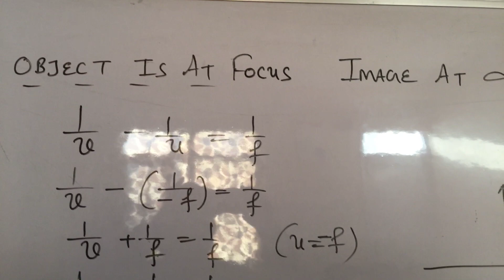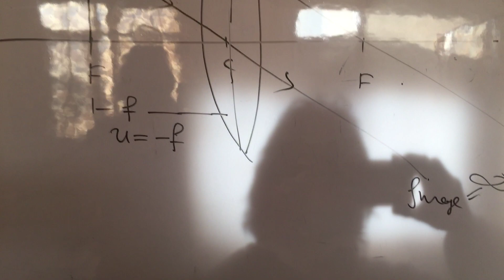Tenth class ray Optics tips